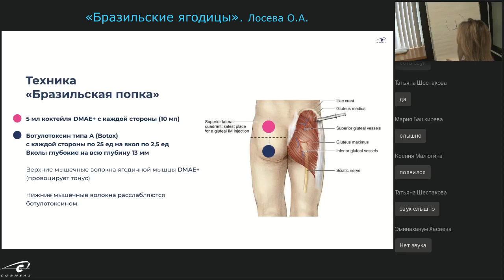Техники лечения целлюлита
Какие техники применяются при лечении целлюлита? На этот вопрос отвечает эксперт Corneal, врач-дерматовенеролог, косметолог, лазеролог, Лосева Ольга Александровна.